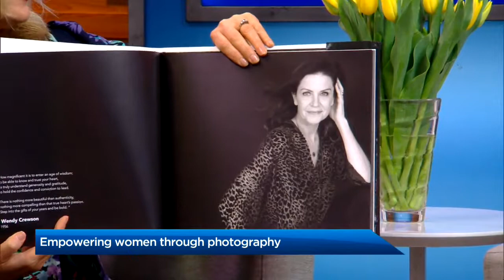Empowering women through photography Watch News Videos Online1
Interview with Jennifer Valentyne on the Sundari Women book and empowering women.